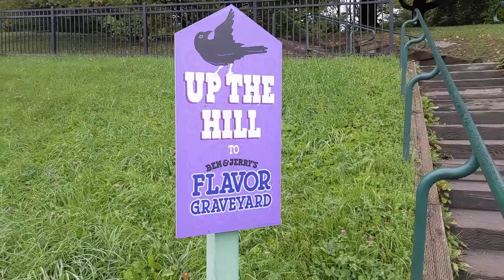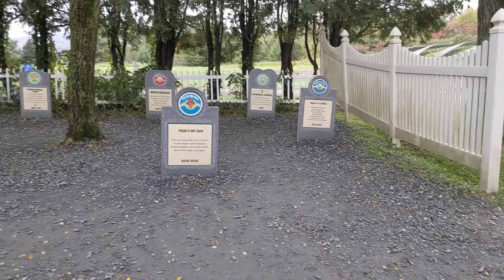Stowe Vermont Autumn - Celebrity Sighting, Emily's Haunted Bridge, Local Bar Friends #03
Stowe is often referred to as America's best autumn visit; so much so that I had to split it into two videos! In this episode, I find myself at a local bar trying Vermont brews, seeing the REAL Ben and Jerry in Waterbury, and disappointing myself at Emily's Haunted Bridge.

I didn't get much footage for this part of the journey so enjoy some lovely copyright footage finds.

Is Emily's Haunted Bridge ( Gold Brook Bridge ) haunted? Are Vermont craft beers wroth their notoriety? Where is the best place to get a bite to eat and a local brew? Is Ben and Jerry's Flavor Graveyard worth it? What are the best drives through Stowe, Vermont?